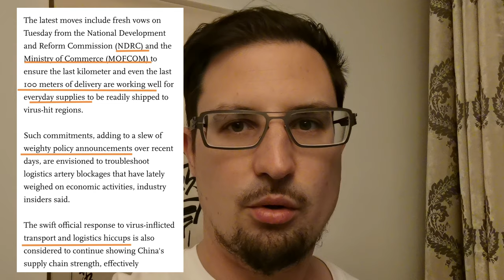Covid in China: logistic issues as described by the CPC official newspaper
I’ve recently published a video by a truck driver who complains heavily about how Covid is handled and how his profession suffers under those measures

The official CPC newspaper Global Times recently also published an article addressing almost the same issues as the truck driver at almost the same time. The message is that the government knows about the issues and is taking care of them

The logistics crisis in the successful management of Covid in China is not yet resolved. Also the official CPC newspaper admits there are challenges. I will go through how to read an official article by a CPC newspaper, as many people by default think it's all propaganda. I show that the way of writing is focusing on the positive, but that massive challenges can easily be inferred from how they write it.

As I'm having problems uploading videos these days, I revert to shorter videos than before.

Channels I recommend that help me make sense of current events and global politics (if you like any of them, you won't hate my channel):

The Duran (top quality analysis and overview of a vast range of media reports to make sense of news beyond the MSM, recently a lot of live coverage from people inside Ukraine beyond Kiev)

New Atlas (top fact based research on Western hypocrisy, imperialism especially with focus on South East Asia and China)

Notable scholars to watch (they frequently appear on various channels)
Vijay Prashad
John Mearsheimer